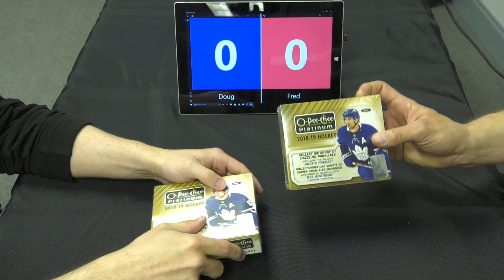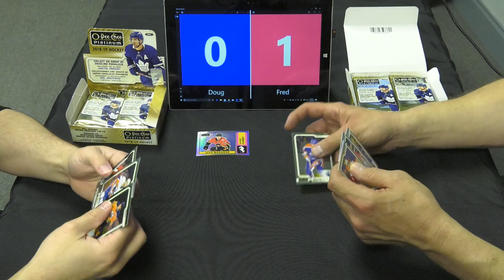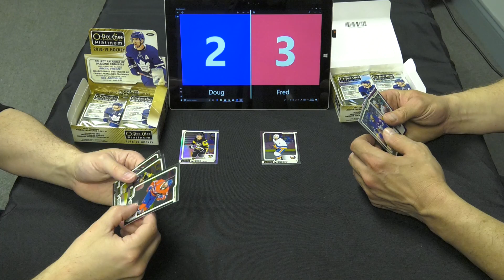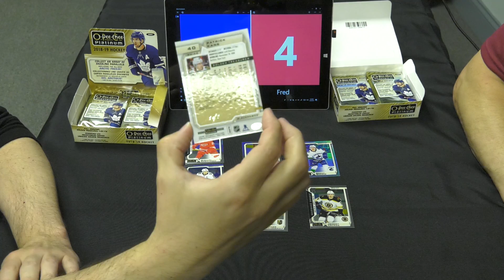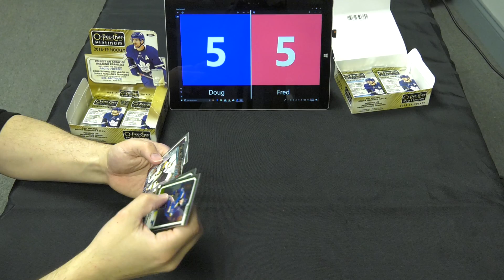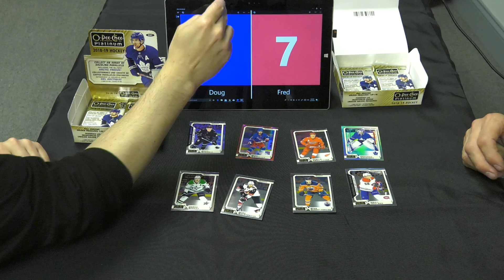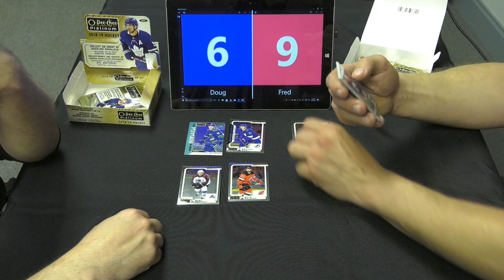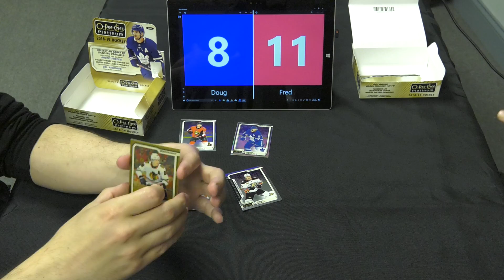Head to Head 2018-19 O-Pee-Chee Platinum! Winner take all!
Some amazing pulls in these boxes. This was recorded about a month ago, but I thought the file was ruined. With a little help I was able to save it and here it is! Enjoy!

Contest ends 6/22/19 and a winner will be drawn on the channel.

Good luck!